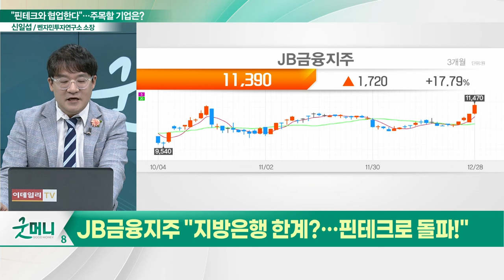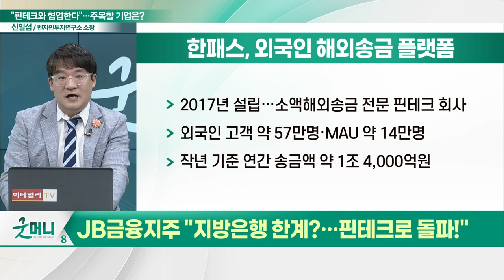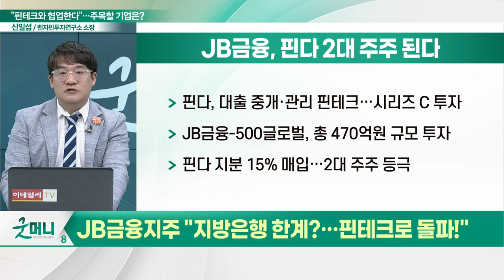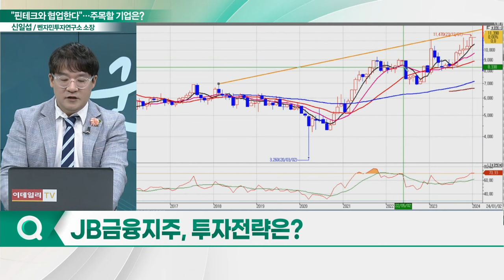JB금융지주(175330), 핀테크 연합 확대... "지방은행 한계?... 핀테크로 돌파"_신소장의 시그널 (20240102)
JB금융지주(175330) "지방은행 한계?... 핀테크로 돌파!"
- '핀다'에 이어 '한패스'와 전략적 투자계약 체결
- 한패스, 외국인 해외송금 플랫폼
- 핀다 지분 15% 매입... 2대 주주 등극